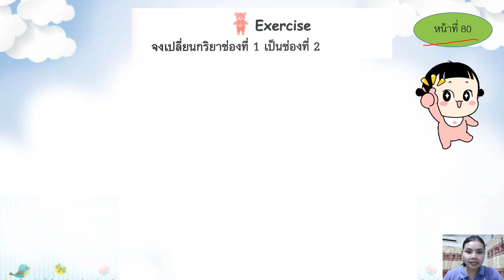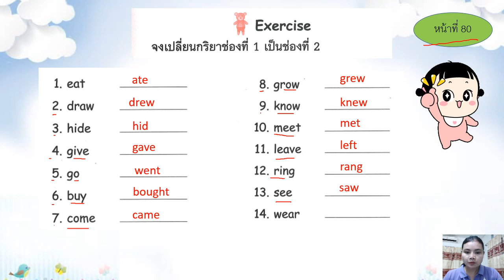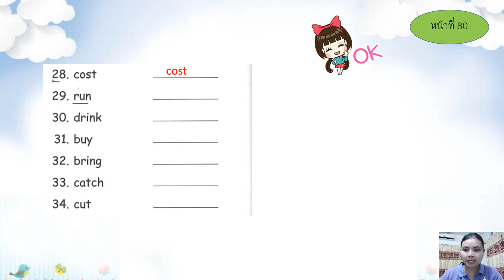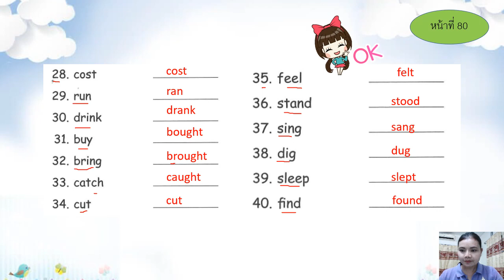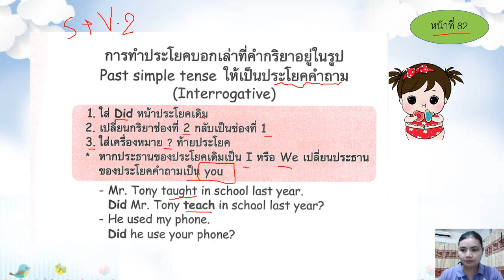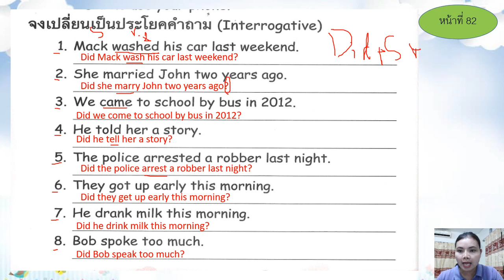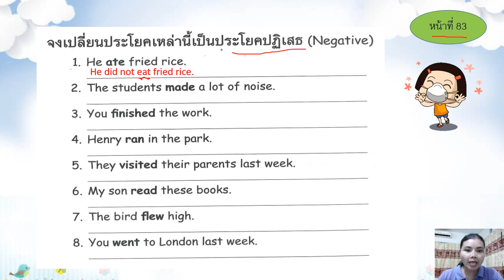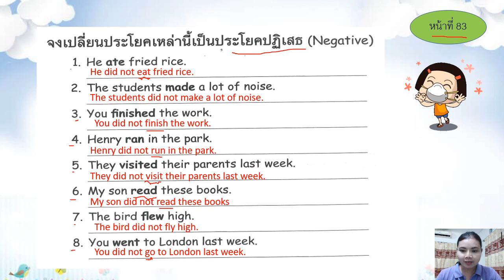18/08/2564 ป.5 วิชา ภาษาอังกฤษ เรื่อง Past simple tense